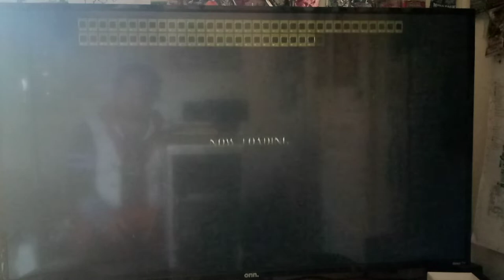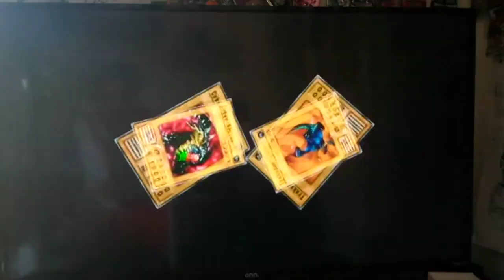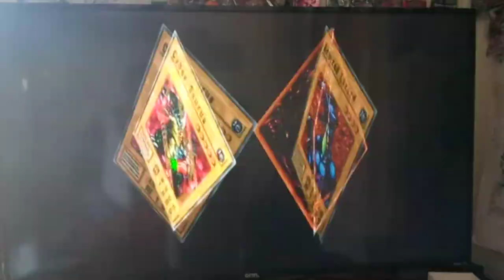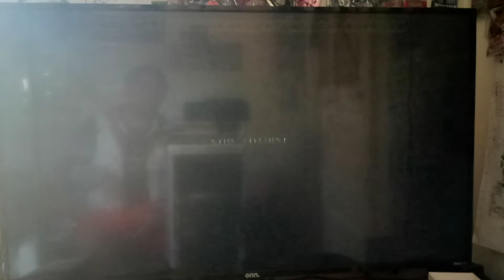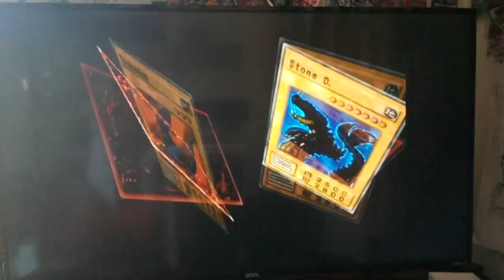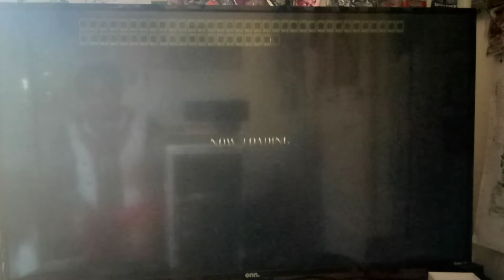Let's Play Yu-Gi-Oh! Duelists Of The Roses Captain to Colonel Saga Part 9 - Flood vs. Bandit Keith!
This was so fun to record haha. Hey guys how's it goings? In today's episode, we return to Let's yugioh The Duelists of The Roses Ranking Challenge.  It felt so nostalgic getting back into the game! I also update you guys about a few things.